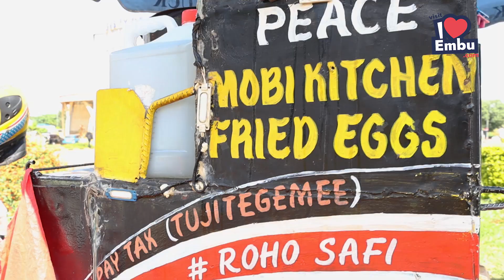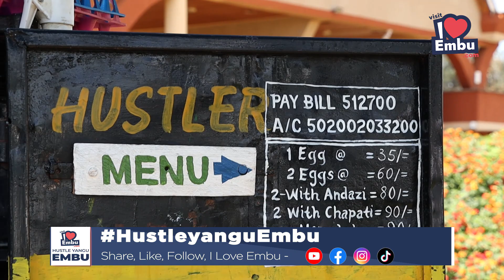HUSTLE YANGU EMBU EP 2 DANIEL MUKUNDI MAYAI VENDOR HUSTLE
Its the will to do something that drove Daniel Mukundi, a resident of Embu county to start Egg Vending Business. Due to the hardships he faced, he became innovative and moved his business to the next level using Boda Boda as his means of transportation. He now sells Eggs in various towns including Embu, Tharaka Nithi, Meru, Kirinyaga and even as far as Kiambu and Nairobi. Get inspired with this moving story and get your hustle on the move. Hustleyanguembu Hustle Iloveembu businessowner @iloveembu